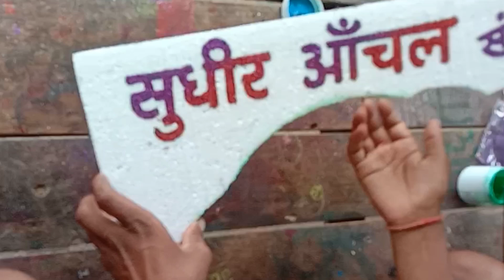Name cutting with thermocol थर्माकोल से दूल्हा दुल्हन की नाम लिखाई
name cutting with tharmacol
थर्माकोल से दूल्हा दलहन की नाम लिखाई